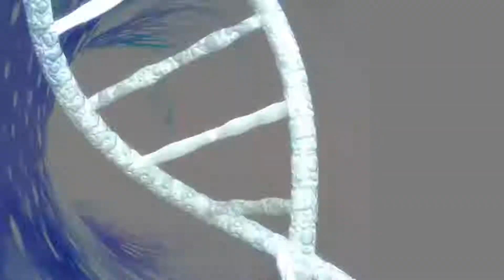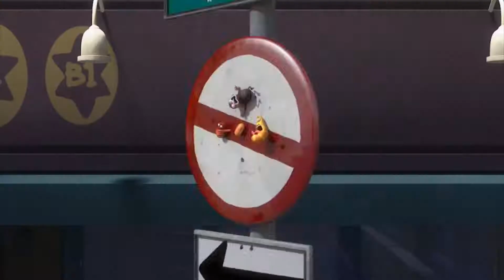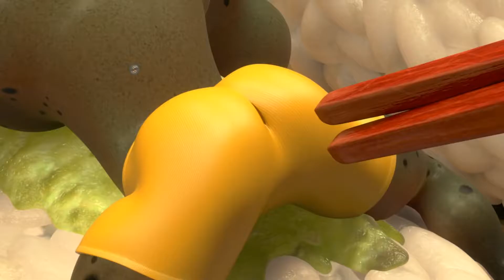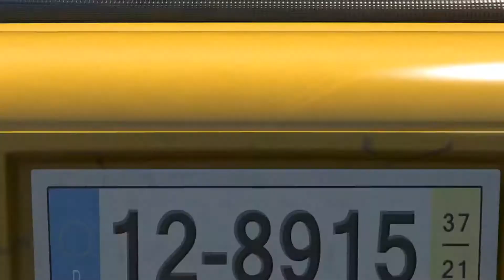Larva_SPICY NOODLES_Larva Cartoon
Larva (also known as Larvae) is a computer-animated television series made by TUBA Entertainment in Seoul, South Korea. This cartoon shows two larvae as its main characters.

"Contents may be Subjected to Copyright"

Main Characters;
Recurring Characters :
Violet – an oversized ghost slug. He is sometimes shown with his lower half buried in the ground. When he is threatened, he exposes his whole body and roars, showing his sharp teeth.
Brown – a dung beetle that gathers poop. To him, poop is either his food or his treasure. He hates it when other insects touch his prized poop. He has a long strand of hair on his right cheek.
Black – a horned Atlas beetle that has great strength and is usually punching a cocoon (which he uses as punching bag). He's aggressive and will beat up whoever he thinks is messing with him. In "Black’s Back" he turns out to be a slug wearing beetle armor.
Rainbow – a snail with a red and green shell. When in his shell, he moves slowly, but under that he has a muscular human-like body and can function like humans do.
Pink – a pink larva with two antennae. She loves Yellow and Yellow loves her as well. She hides a great strength behind her cute, beautiful face.
Ivory - a stick bug with a brown skin, Ivory has a very thin body with a brown skin color. He has 2 antennae and a little pink studs on. His girlfriend is Cocoa.
And Other Minor Characters..